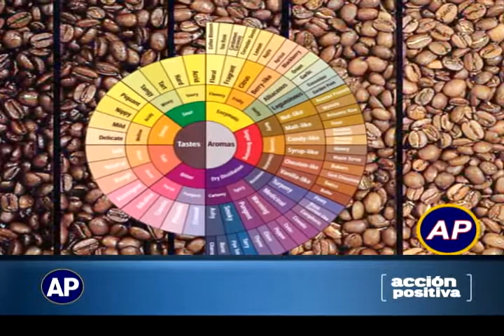Campeón Barista 2012 -1-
Guatemala no solo tiene el mejor café del mundo sino que también tiene el mejor Café Barista. Felicitaciones a Raúl Rodas por el triunfo alcanzado